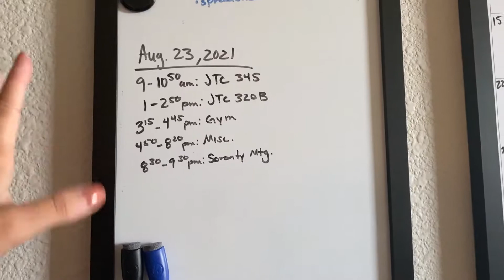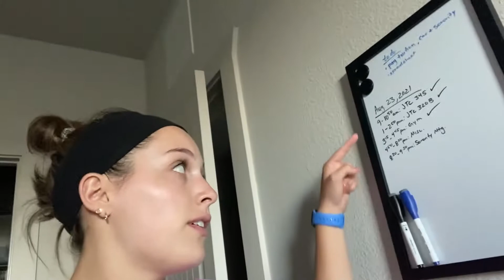MY LAST FIRST DAY OF SCHOOL EVER! | Senior Year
hiiiii! 🥰 as a lot of you know I am going into my last year of my undergrad😢 so I had to do what any normal college student would do and take a video to keep the memory! this was my LAST FIRST day of school EVER! 😅 that just is so crazy to me, but I'm so excited to see what the future holds!

VSCO: addiecavo